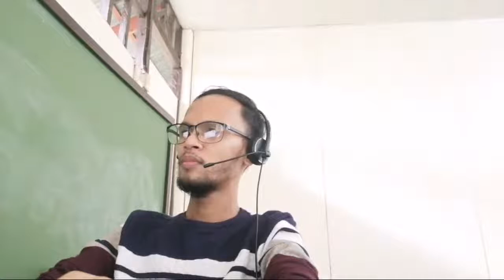TOPIC| types of intentional injuries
it is all about intentional injuries